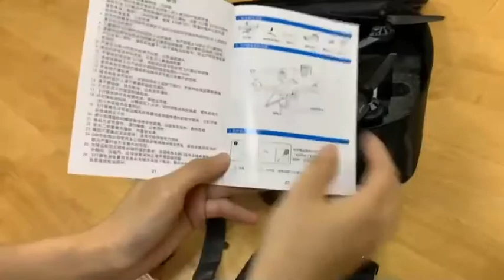F5 GPS Indoor operation video